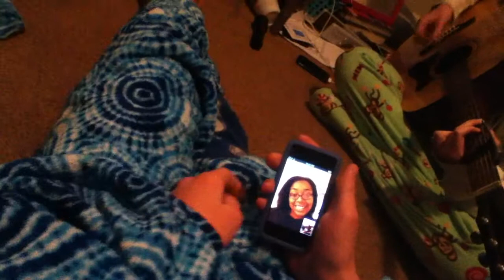Late night singing: Take 1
This is what happens when mybrothers tired & sings